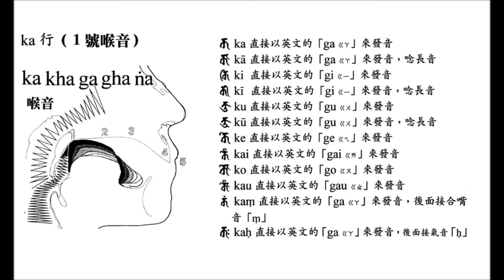3.悉曇古梵文音標與發音初級篇 ka的發音─果濱居士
悉曇古梵文音標與發音法初級篇  ka行的發音─果濱居士